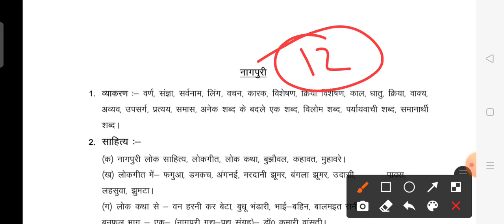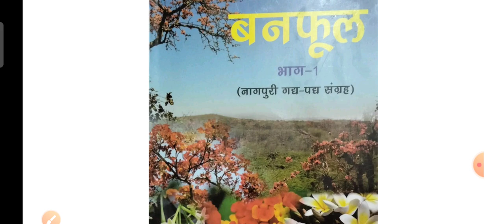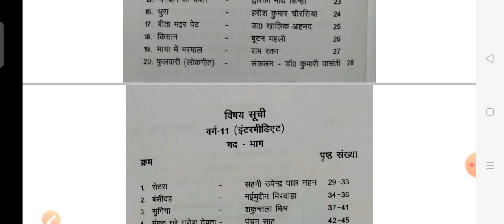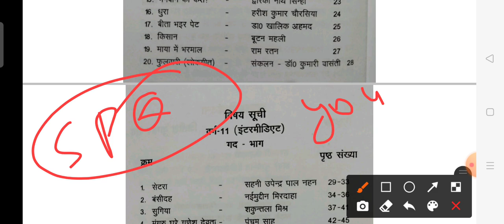jssc intermediate clerk post nagpuri syllabus | ननागपुरी सिलेबस jssc कलर्क पोस्ट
jssc 2022